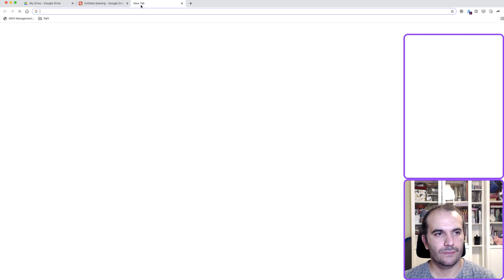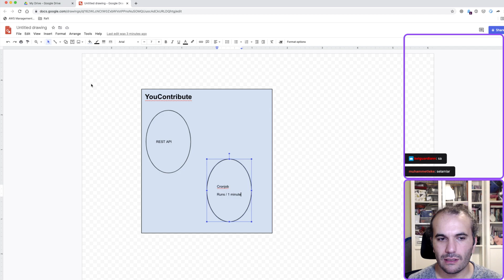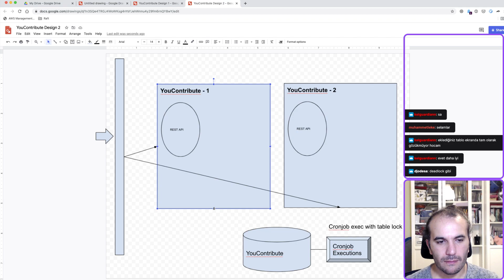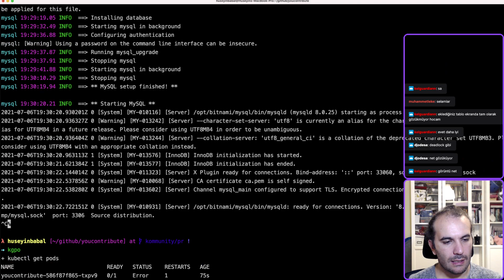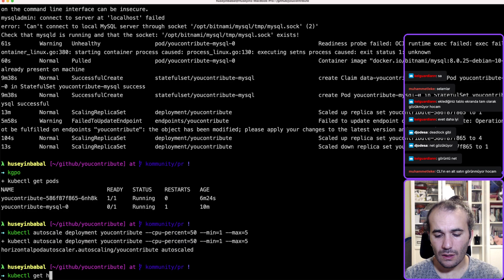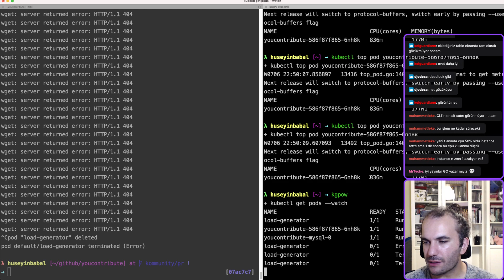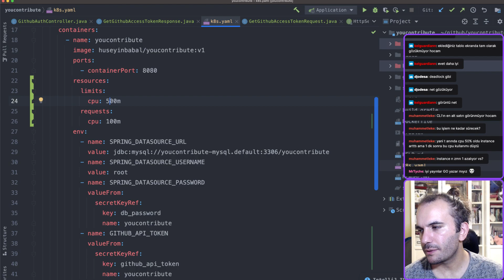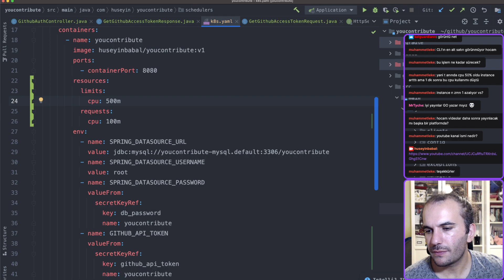Acik kaynakli proje gelistiyorum - Bolum 12